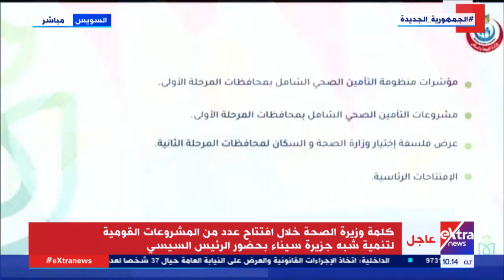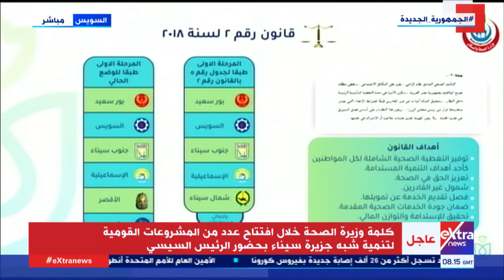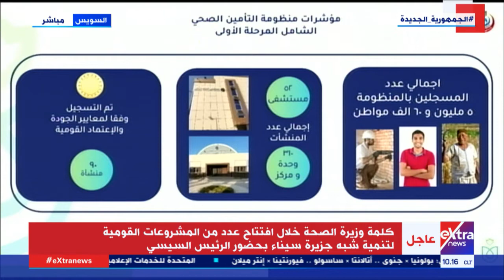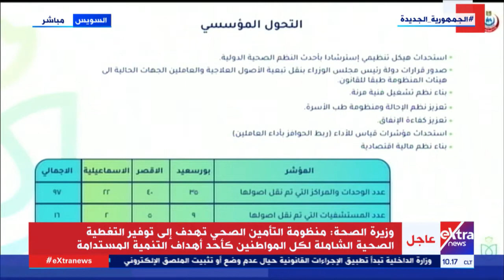وزيرة الصحة: أكثر من 5 ملايين سجلوا في المرحلة الأولى من منظومة التأمين الصحي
وزيرة الصحة: منظومة التأمين الصحي سجلت في المرحلة الاولى أكثر من 5 مليون مواطن

21 سبتمبر 2021